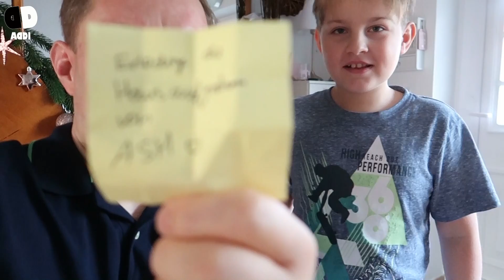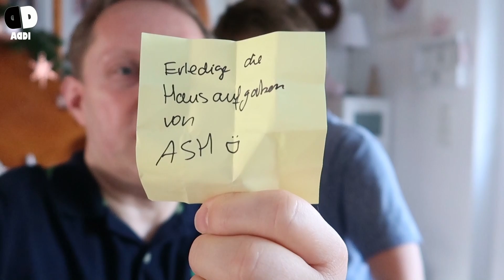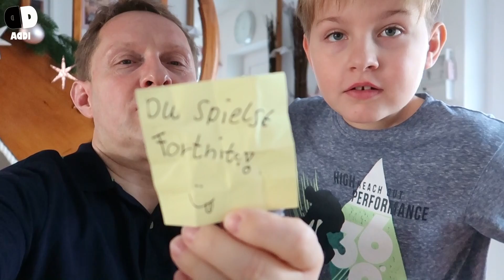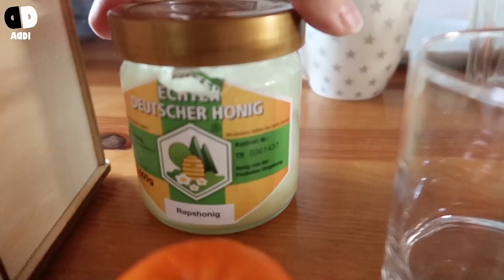DU spielst FORTNITE 💥 Addi Vlog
Fan-Shops**

*Orangensaft Presse

Meine Ausrüstung
► Kameras:
► Stative:
► Beleuchtung:
Studio Leuchten 5500K
► Videobearbeitung:
Magix Video Deluxe 2017